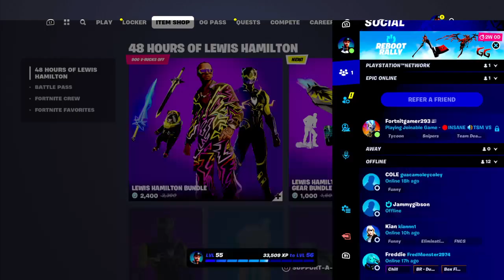Fortnite ALI-A part 1